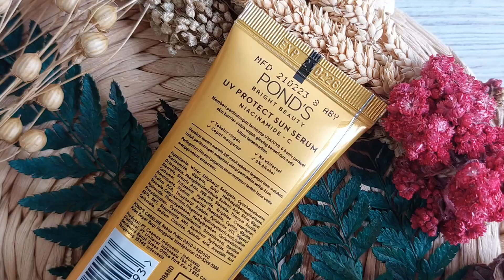POND'S UV PROTECT SUN SERUM SPF 35 PA+++ REVIEW